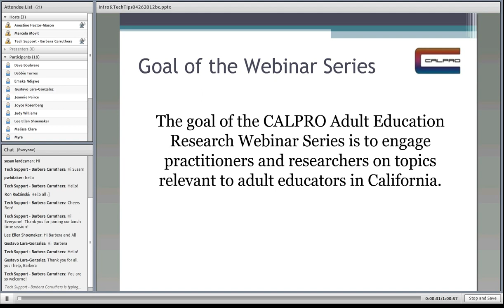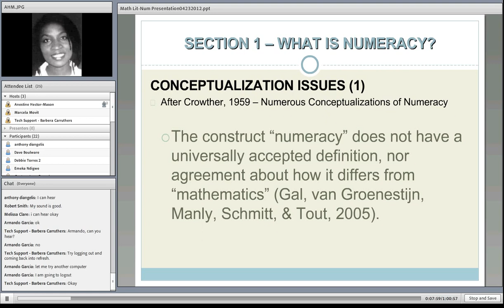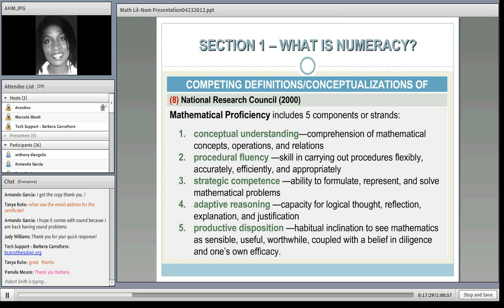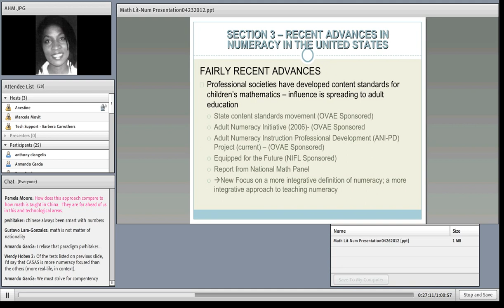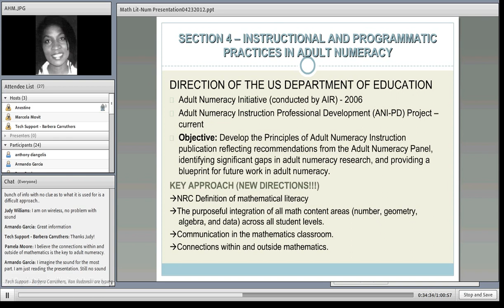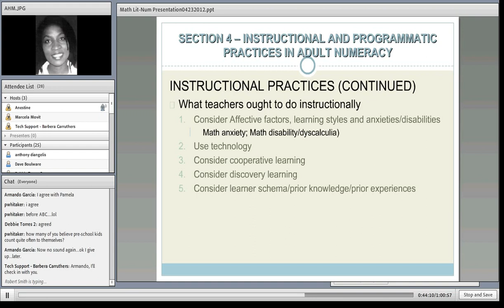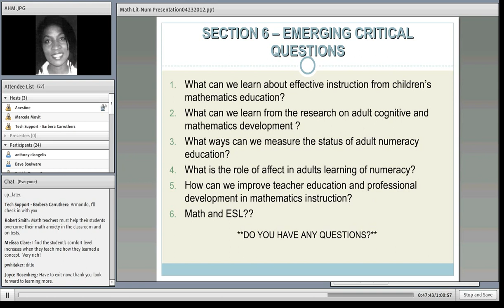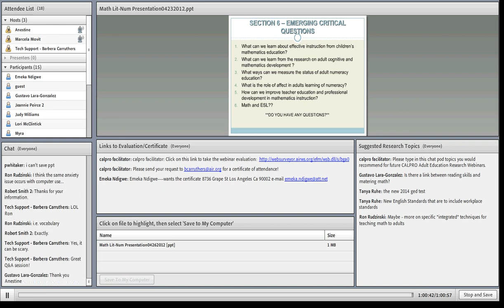CALPRO Research Based Practices Initiative 04262012 0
Understanding Adult Numeracy/Mathematical Literacy in Adult Education